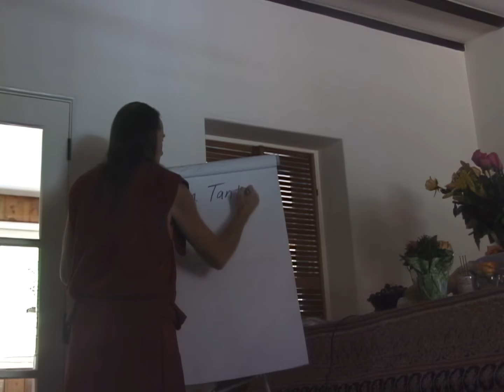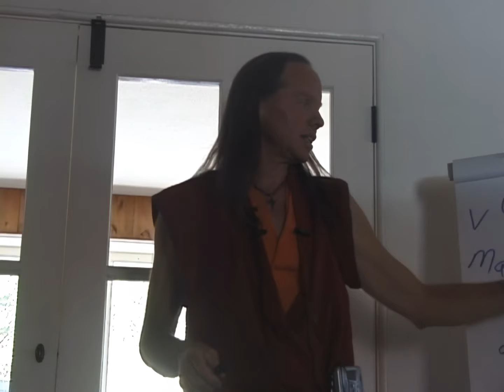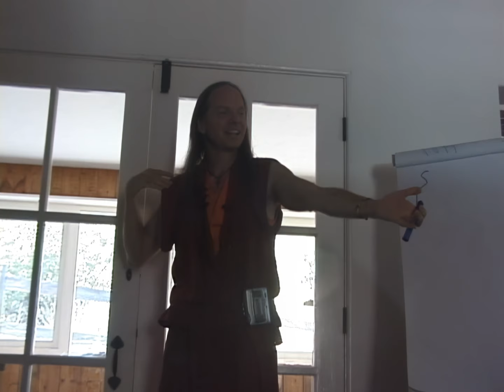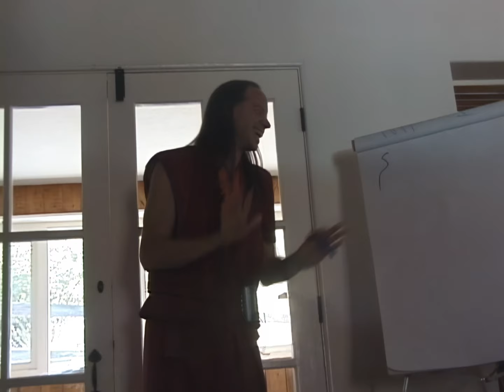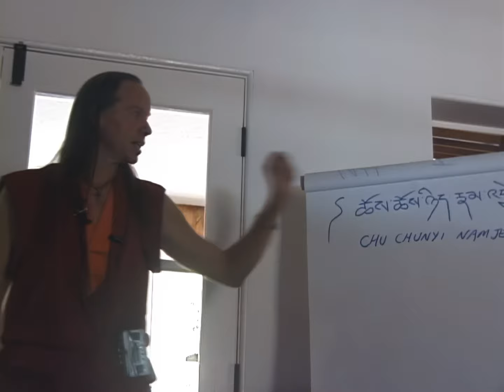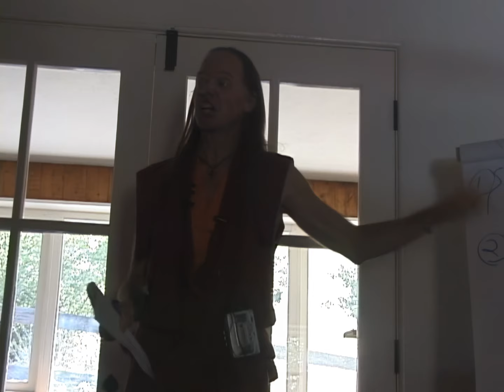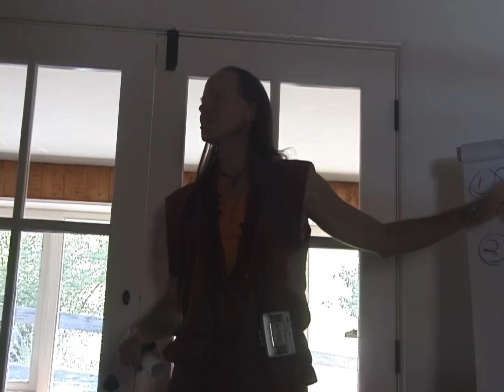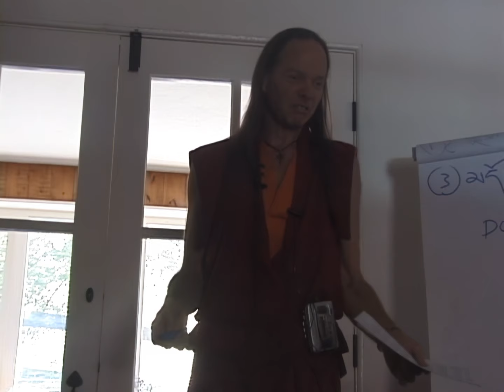Class 1, Part 1: ACI In-Depth Course 1 Teacher Training: The Uttara Tantra of Maitreya (2003)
In this first course of the ACI In-Depth Course Series, we will study the fifth of the five books of Maitreya, the coming Buddha.

for all video, audio, and course materials for this course.

Centuries ago, the Coming Buddha, Lord Maitreya, taught his disciple Arya Asanga the secret of how to reach Enlightenment. He described to him in detail, the inner nature, which guarantees that each of us can, and will, become enlightened. Each of us carries within us a seed, a potential, a capacity to become a fully enlightened being: A Buddha.

The name of the book in English is Commentary on the Latter Part of the Series, in the Greater Way. In Sanskrit this is Mahayana Uttara Tantra Shastra, or Uttara Tantra for short. The “series” here refers to the three progressive turnings of the wheel of the Dharma by Lord Buddha. The “latter part” of the series refers to the second and third turnings of the wheel, which are devoted to the beliefs of the two great schools of the mahayana, or greater way: the Middle-Way and Mind-Only Schools, respectively. The book is a commentary which explains the primary difference between these two schools, which is how they present the idea of emptiness.

This course is meant to give much more detail than the related original ACI course, ACI Course 15: What the Buddha Really Meant (1998, New York).

This was a small private teacher training at Diamond Mountain University to prepare teachers for a large public teaching. The teacher training went into a lot more detail than the public teaching. The students who completed the teacher training then went on to help teach some of the classes during the public teaching in Tucson, Arizona.

Interestingly, Geshe Michael began teaching the first class of the teacher training on the very same day he finished his three-year retreat in 2003. It will go down in history as the first teaching given at Diamond Mountain University.

🔗 For more like this, explore Geshe Michael Roach's extensive resources on The Knowledge Base

Key Takeaways:

1. Emptiness and Enlightenment: The core teaching of the Uttara Tantra centers on the concept of emptiness, which is essential for understanding the nature of reality and achieving enlightenment. Geshe Michael Roach explains that all phenomena lack inherent existence, and this understanding is crucial for spiritual growth.

2. The Three Turnings of the Wheel of Dharma: The class delves into the three turnings of the wheel of Dharma by Lord Buddha. The first turning focuses on the Four Noble Truths, the second on emptiness, and the third provides a synthesis, clarifying misunderstandings about emptiness and inherent existence.

3. Debate as a Learning Tool: The importance of debate in monastic education is underscored, as it helps students clarify and deepen their understanding of Buddhist philosophy. Engaging in debate prepares students to address challenging questions and refine their comprehension of complex teachings.

4. The Seven Diamond-like Visions: Introduced as essential insights on the path to enlightenment, the seven diamond-like visions form the structural foundation of the Uttara Tantra. Understanding these visions is key to realizing the ultimate nature of reality and progressing spiritually.

Chapters:
0:00 -  Course structure and future teaching plans
4:13 - Preparing students to teach
6:19 - Geshe Michael describes a purification ceremony
7:51 - Introduction to Sanskrit and Tibetan studies
9:26 - Meaning of the title of the book & practical tips for language learning
17:11 - Lord Buddha's three turnings of the wheel of Dharma
21:48 - Arya Asanga's role in clarifying the seemingly contradictory teachings in the 3 turnings of the wheel
25:33 - The story of Arya Asanga
29:57 - The five great books of Maitreya
32:38 - 1st of the 5 books of Maitreya: "Distinguishing Between Things and the Nature of Things" (Dharma Dharmata Vibhanga)
40:05 - 2nd of the 5 books of Maitreya: "Distinguishing Between the Middle and the Extremes" (Madhyanta Vibhanga)
46:22 - 3rd of the 5 books of Maitreya: "Ornament of the Mahayana Sutras" (Mahayana Sutra Alamkara)
52:58 - 4th of the 5 books of Maitreya: "Ornament of Clear Realization" (Abhisamayalamkara)